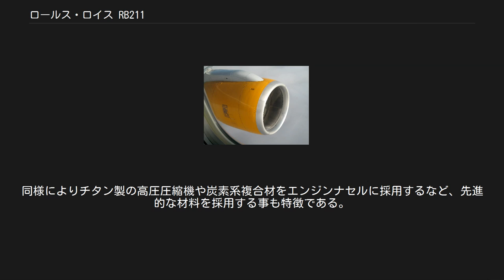ロールス・ロイス RB211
RB211-22を搭載するロッキード L-1011型機 ロールス・ロイス RB211は、ロールス・ロイスが生産する推力37,400から60,600重量ポンド（166から270KN）の高バイパスターボファンエンジンである。
原型は1972年に運航を開始したロッキード L-1011 トライスター向けに開発され、当初は同機のみに使用された。
開発段階で、採用した複合材製のファンブレードHyfilがバードストライク試験に合格できず、やり直しの必要が生じたことによる開発費高騰のためロールス・ロイス・リミテッドは破産し、救済のためイギリス政府が国有化するに至った。
このRB211は世界で初めて実用化された3軸式ターボファンエンジンで、国際民間航空機用エンジン市場で低シェアに留まっていたロールス・ロイスを主要エンジンメーカーに成長させる原動力となった。
 派生型がボーイング747やボーイング757、ボーイング767やロシアのツポレフ Tu-204に搭載された他、発電用にも使用されている。
 RB211は、1990年代に後継機種であるトレントファミリーに置き換わった。
 1966年、アメリカン航空は座席あたりの費用が低コストな新型短・中距離旅客機を導入する予定があることを発表した。
アメリカン航空は双発機を探していたが、航空機メーカーにとって新型旅客機の開発を正当化するためにはさらにもう一社同型機の導入を計画する航空会社が必要だった。
イースタン航空も同様に興味を示したが、洋上を飛行する路線のために航続距離の長い機体を必要としていた。
当時、この用途には冗長性を持たせるために三発機が必要だった。
他の航空会社も三発機に賛同した。
ロッキードとダグラスはこの要望に応えるべく、それぞれ、L-1011とDC-10を開発案として示した。
両方とも約300人乗りのワイドボディー、2通路の大陸間横断飛行可能な長航続距離の三発機という類似した機体案であった。
 両機の案とも新型エンジンが必要であった。
予定されたエンジンは、当時開発が進みつつあった燃費が良く、騒音の少ないターボファンエンジンだった。
ロールス・ロイスは当時、推力45,000 lbf (200 kN)級の3軸式高バイパスターボファンエンジンRB178をホーカー・シドレー トライデントのエンジン換装用に開発中だった。
これは後にエアバスA300向けに推力47,500 lbf (211 kN)を発揮するRB207の開発に発展したが、RB211計画を進めるために中止となった。
 一方、ロールス・ロイスは同様に高効率の3軸式ターボファンエンジンの開発を行っていた。
 この構成は同軸のタービンが低圧・中圧・高圧の3つあり、それぞれが異なる回転数で圧縮機を駆動する。
従来の2軸式に比べて構造が複雑になるため製造・整備が複雑にはなるものの、各段の圧縮機の回転数が最適化されるため全長が短縮できコンパクトに収まり、剛性も高めることができる。
当時、複数の設計案が開発中でRB203と呼ばれるロールス・ロイス スペイの換装を目的とした推力10,000 lbf (44 kN)の設計案もあった。
 1967年6月23日、ロールス・ロイスはロッキードL-1011に対してRB211-06を提案した。
新エンジンは推力が33,260lbf（147,900N）で、当時開発中だったRB207の高バイパス設計とRB203の3軸設計を組み合わせたものであった。
ファンブレードの素材にはロイヤル・エアクラフト・エスタブリッシュメントが開発した全く新しい技術である炭素繊維製のHyfilを採用した。
これは鋼製ファンブレードよりも大幅に軽量化できるため、RB211は当時競合するどのエンジンよりも推力重量比に優れることが期待された。
エンジンにこういった新機軸を盛り込むには時間を要するであろうことは予想しつつも、ロールス・ロイスはRB211を1971年に運航開始する事を了承した。
 ロッキードは新型エンジンによってライバルである類似のDC-10に対して明確な優位に立てると考えていた。
しかし、ダグラスも同様にロールス・ロイスにDC-10へ搭載するエンジンの仕様提示を求めており、1967年10月にロールス・ロイスは推力35,400 lbf (157 kN)のRB211-10を提案した。
機体メーカーであるロッキ...